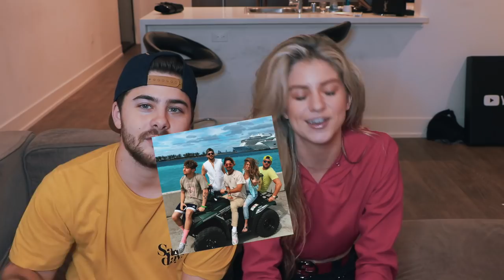EXTREMELY EXPOSING EACH OTHER....We Dated Who?? (ft. Anne Marie)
part 2 / round 2 anybody?
(I'll be stalking yall all day)

See you on Saturday or Sunday with a new video as well.